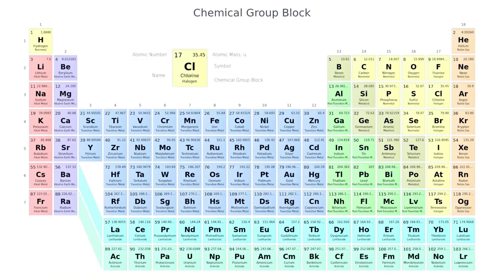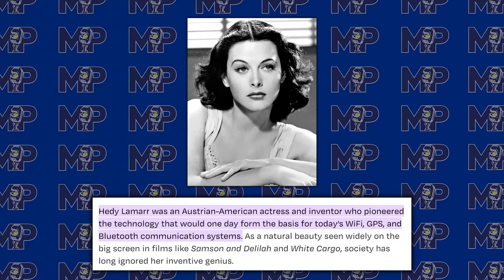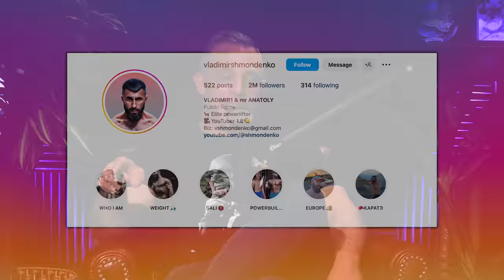The Health Benefits of SODIUM & Why You Should Eat More of It; Not Less! | Mind Pump 2046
00:00 Mind Pump Fit Tip: Don’t believe the negative hype around salt/sodium!
16:15 When science goes too far.
28:06 The most decorated wrestler of all time.
30:02 Massive hands.
32:27 The guys express their love of the ‘John Wick’ Series.
35:15 Waco is one of the biggest black eyes in American history.
43:35 Strange science phenomena's.
54:46 Fun Facts with Justin: Bluetooth technology and Wi-Fi.
56:16 Mind Pump’s favorite eras.
1:00:17 Combating Cannabinoid Deficiency Syndrome with fitocannabinoides that you find in Ned products.
1:05:21 Addressing YouTube scammers.
1:07:11 Shout out to Vladimir Shmondenko.

1:08:56 ListenerLive question #1 - As someone who has overcome Anorexia, what plan of action would you recommend to reach my current goal of building a strong and muscular physique while maintaining mobility, agility, and athleticism?
1:15:48 ListenerLive question #2 - For those of us with a natural disposition for muscle growth in one area, how do we modify a program so that we maintain what we’ve built in that area, but also get maximum growth in another area?
1:23:51 ListenerLive question #3 - Do you guys believe I am overtraining and/or should take a week off if I am struggling to sleep during the night?
1:30:04 ListenerLive question #4 - What type of MAPS program would you recommend for someone who has a hectic schedule during the NFL season?

Higher Intakes of Potassium and Magnesium, but Not Lower Sodium, Reduce Cardiovascular Risk in the Framingham Offspring Study

Mind Pump #2015: How To Apply Advanced Training Techniques To Build More Muscle

The Size Difference Between Kawhi Leonard And Paul George's Hands Is Absolutely Insane: "The Claw"

This is the Russian soldier who likely avoided a nuclear war

Spontaneous Human Combustion: Fact Or Fiction?

The Danish Viking king with a blue tooth who gave his name to Bluetooth technology

Clinical endocannabinoid deficiency (CECD): can this concept explain therapeutic benefits of cannabis in migraine, fibromyalgia, irritable bowel syndrome and other treatment-resistant conditions?

Mind Pump #1942: Lose Fat, Perform Better & Live Forever With Jason Phillips

Mind Pump #1737: The Top 7 Reasons Your Diet Is Failing With Jason Phillips

Mind Pump 1925: How To Build A Great Physique In 15 Minutes A Day

People Mentioned
Bret Contreras PhD (@bretcontreras1) Instagram
VLADIMIR (@vladimirshmondenko) Instagram
Jason Phillips (@nci_ceo_jason) Instagram